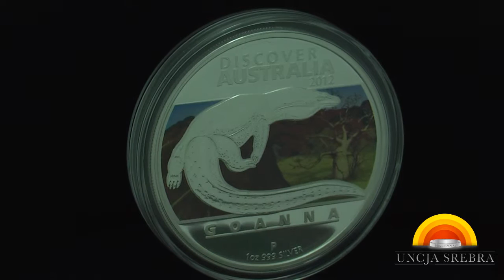Discover Australia Goanna komplet